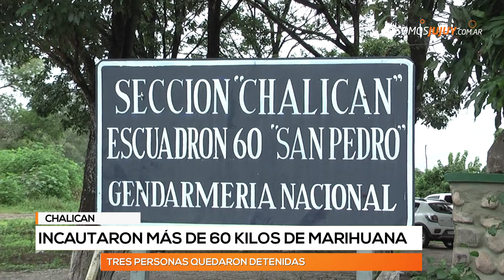Detuvieron a tres narcos y secuestraron más de 60 kilos de marihuana en San Pedro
El destino del vehículo era Salta.